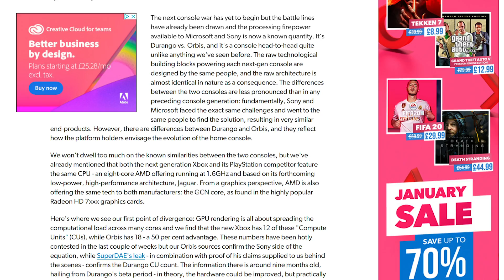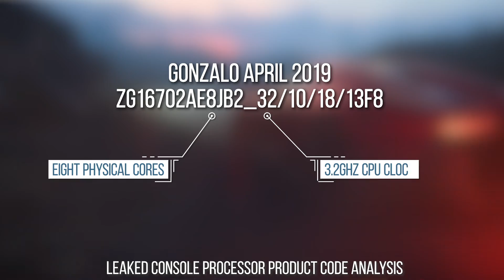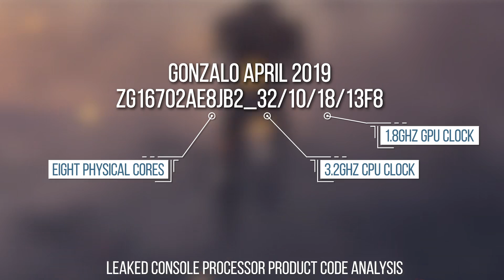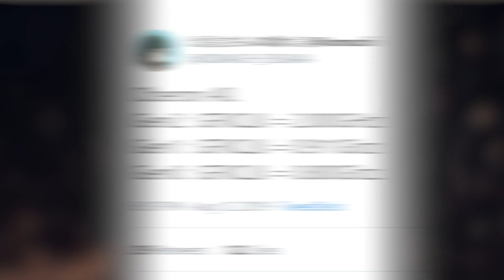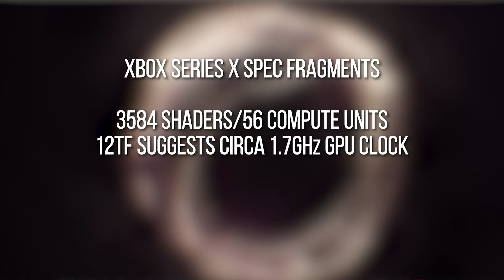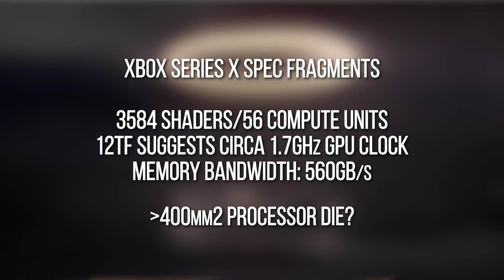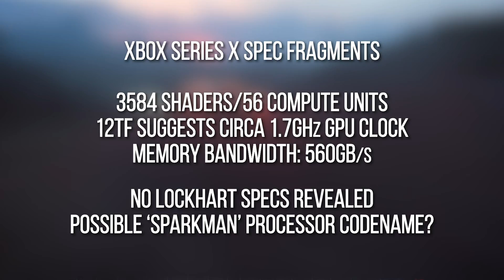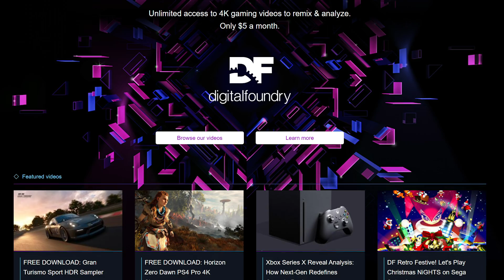PlayStation 5/ Xbox Series X New GPU Spec Leak Analysis: 9.2TF vs 12TF?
Testing data from AMD recently leaked giving us some hint of the technical make-up of the PlayStation 5 and the Xbox Series X. So what has been revealed, how accurate is the leak likely to be and how could the new Sony and Microsoft console possibly compare? The leak looks genuine, but take any analysis with just a pinch of salt. Regardless - here's what we think.

What happened when we built a Zen 2/Navi PC and compared it to Xbox One X and PS4 Pro